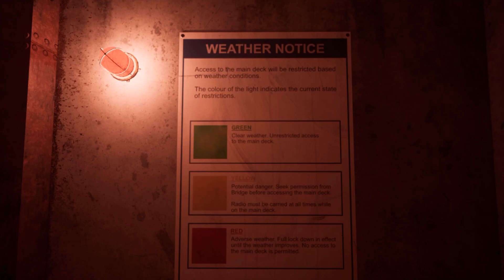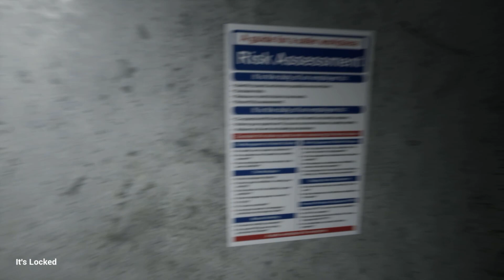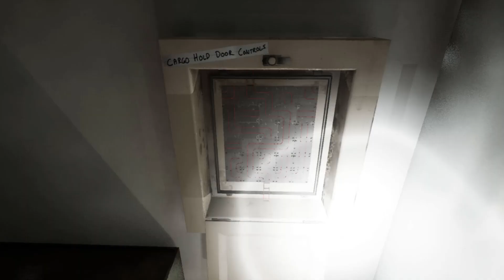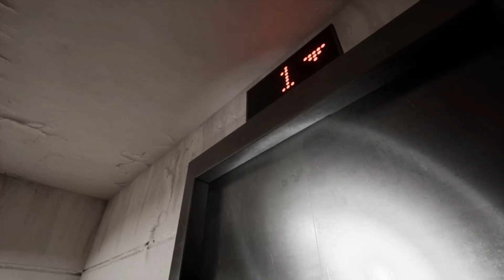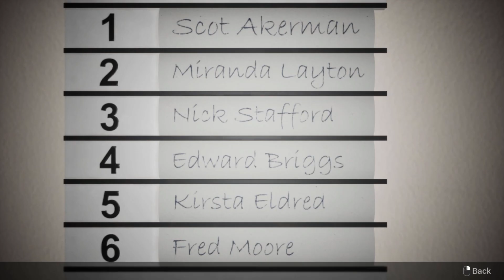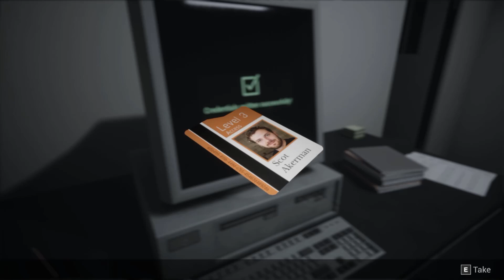LAZARET (2024 Indie Horror) | FULL GAMEPLAY / WALKTHROUGH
Per Steam: A rescue team is called out to investigate a distress signal coming from a ship identified as the MTS Endurance - a ship known to have disappeared 4 years ago on a voyage across the Atlantic. The rescue operation goes awry, and you are left stranded and alone on the derelict ship. Searching below deck you find no sign of life. The crew appears to have just vanished; replaced with eerie stone statues, but perhaps you're not as alone as you first thought.